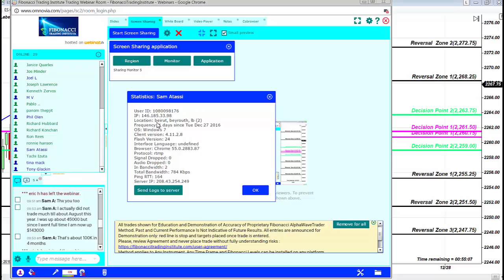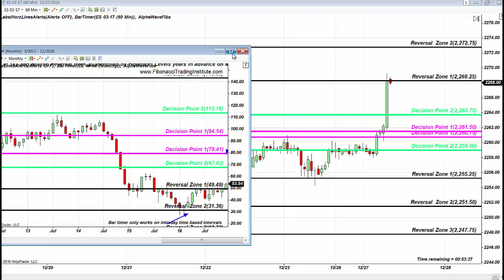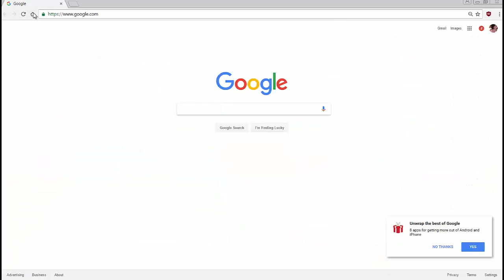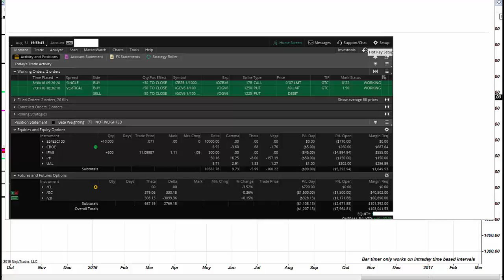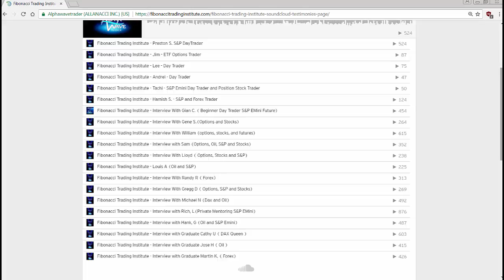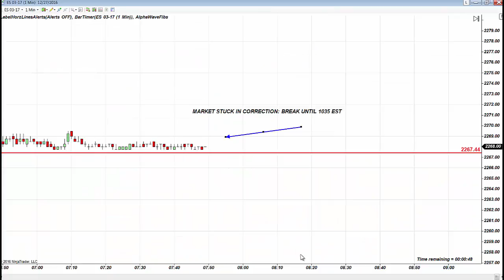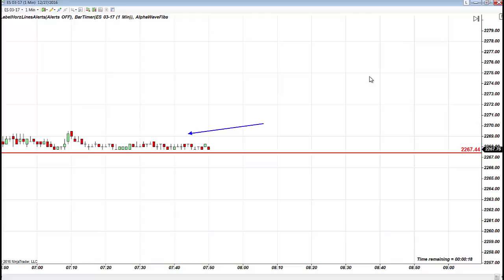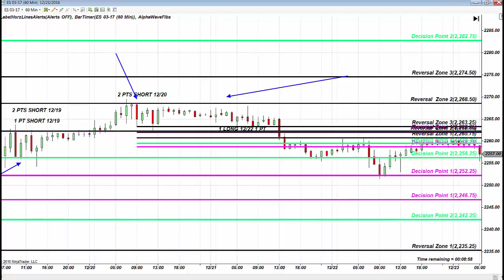Fibonacci Trading Institute: SAM'S STORY